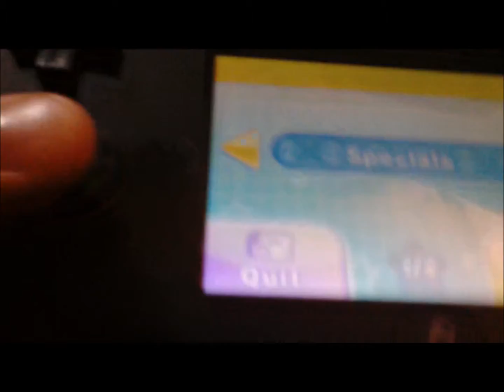Let's Play: Kirby Triple Deluxe BONUS #7 (The Arena) (With Fries101Reviews)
Kirby is Back and this time we will be heading to The Arena, And if you liked this video plz give it a liek it helps me a lot.